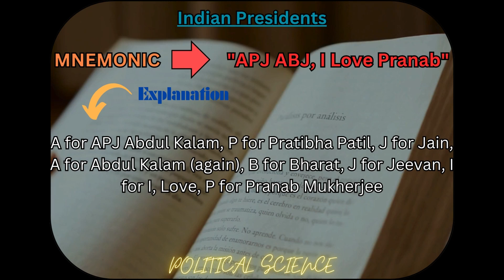INDIAN PRESIDENT MNEMONICS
@The School of Life
@PBS Idea Channel
@The Majority Report with Sam Seder
@The Jimmy Dore Show
@Philip Defranco
@Kuzgesaft - In a Nutshell
@The Real new Network
@POLITICAL SIENCE CHANNEL
@CGP Grey
@Learn Libery
@JRE Clips
@David Pakman Show
@Secular talk with Kyle Kulkarni
@Institute for Humane Studies
@PBS NewsHour
@Renegade Cut
@Altamar Podcast
@Frontline PBS
@Freedonmain Radio with Stefan Molyneux
@The Daily Wire
@CGTN America